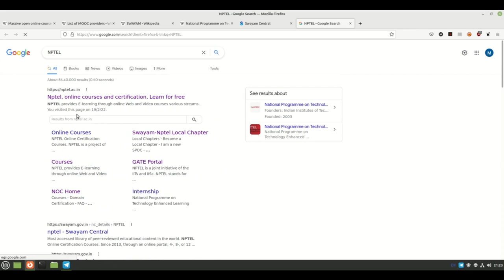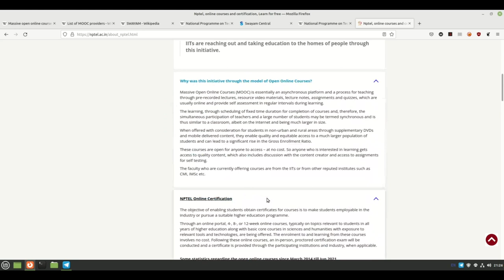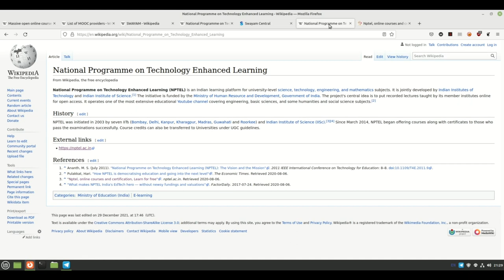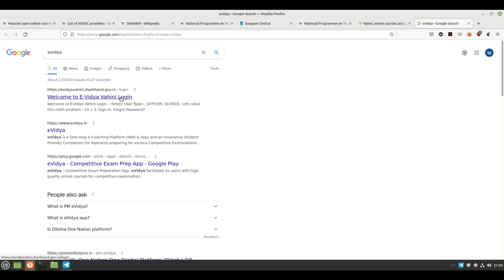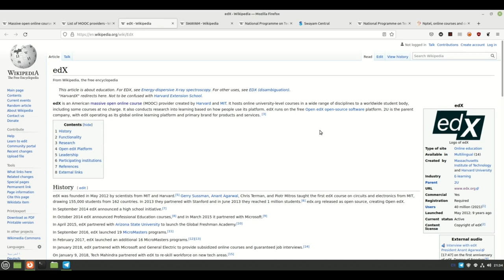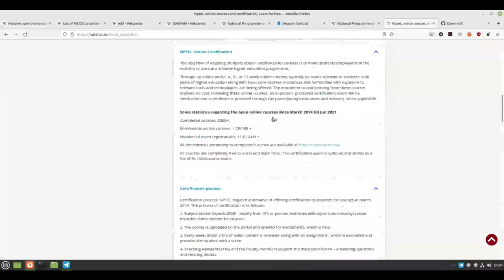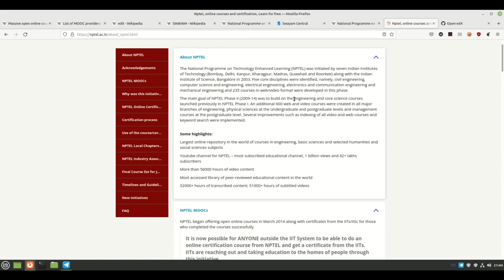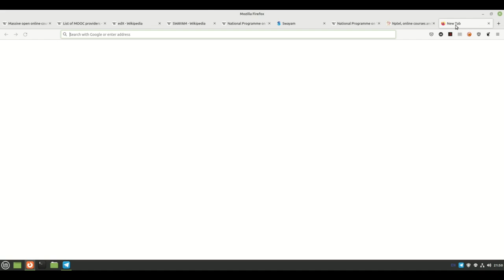NPTEL - MOOC | Tamil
இந்த நிகழ்படத்தில் NPTEL பற்றி தெரிந்து கொள்வோம்.

நிகழ்படத்தை வழங்கியவர்: மோகன் ரா, ILUGC